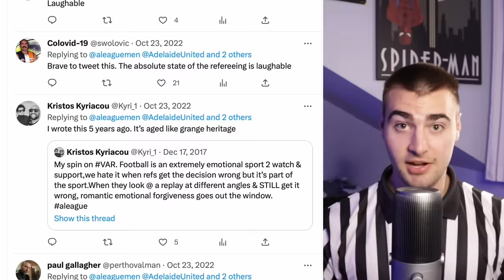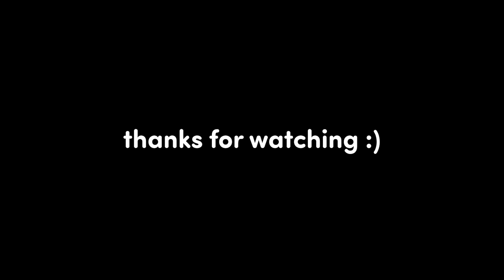VAR Outside the Premier League is Even Worse.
VAR is Even Worse Outside of the Premier League...
In this video, we look at three Video Assistant Referee (VAR) Decisions, made outside the Premier League, that are extremely controversial and terrible. This is a football/soccer commentary/documentary that talks about the worst VAR decisions of all time, such as the longest ever decision made in the Bundesliga and worst ever referee decision made in the Serie A.

VAR may have controversial moments in the Premier League, but it gets way worse in the other leagues such as the Bundesliga and the Serie A. We look at incidents such as the Mainz v Freiburg 2018 Longest Ever VAR Decision that lasted 6 minutes, and the Worst VAR Decision of All Time, the Bonucci offside in Juventus vs Salernitana. This video was extremely fun to make, I hope you enjoy!